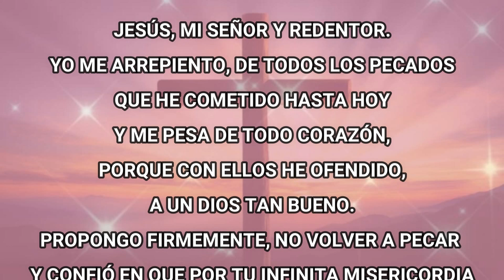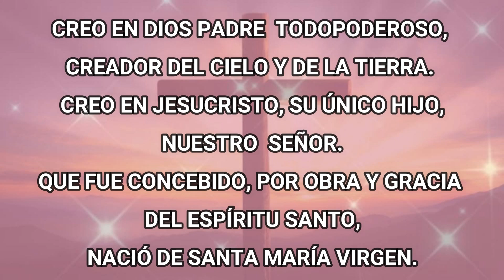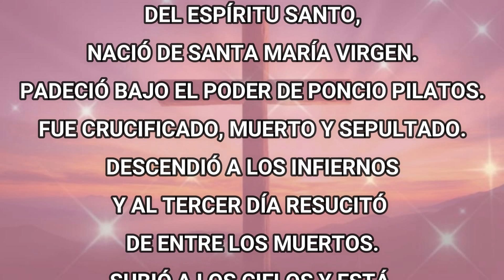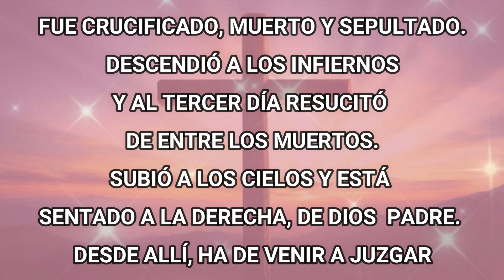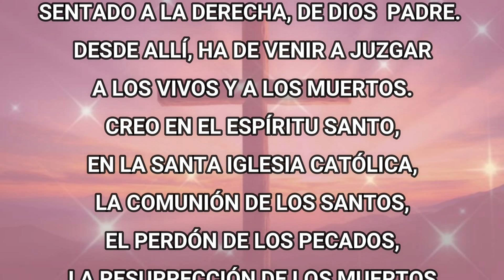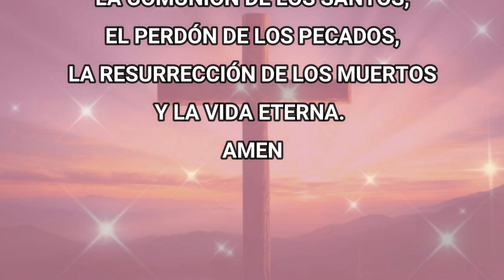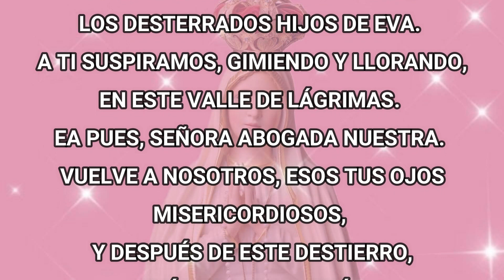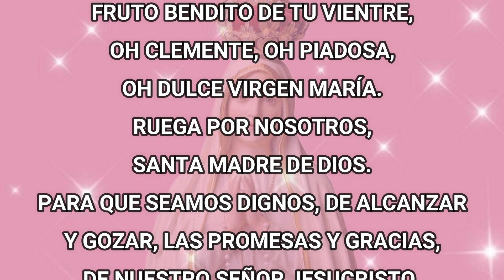Santo Rosario De Hoy Sábado 04 De Noviembre Del 2023 - Misterios Gozosos - Rosario De Hoy Corto